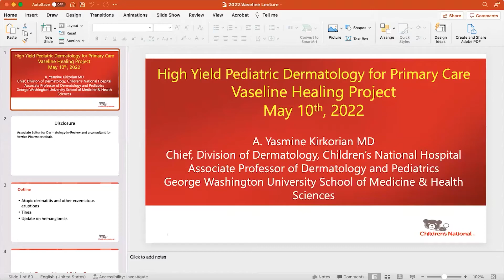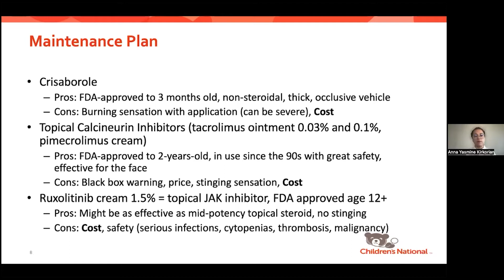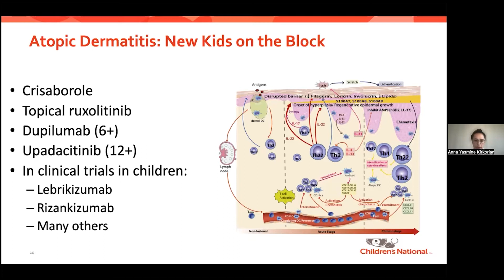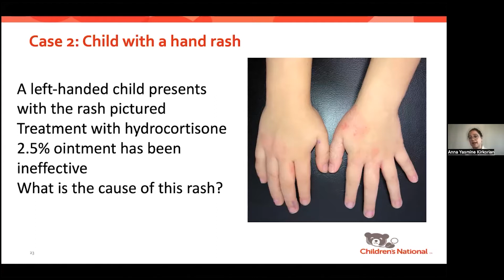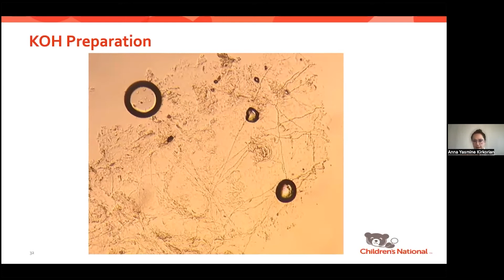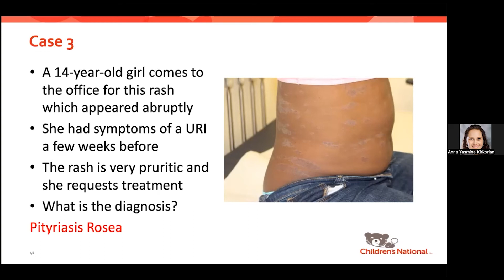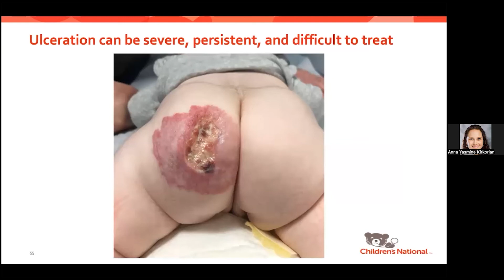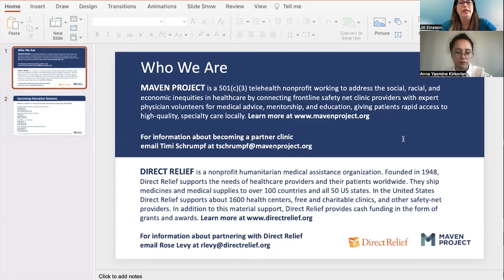Vaseline Healing Project - Dermatology Series: Pediatric Dermatology w/Dr. Kirkorian - May 10, 2022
Dr. A. Yasmine Kirkorian (Dermatology) presents on Dermatology Basics as part of the Vaseline Healing Project: Dermatology Series.

This talk covers high yield pediatric dermatology topics for the primary care provider from eczema to hemangiomas. Dr. Kirkorian will focus on practical treatment tips that can be implemented in all care settings.